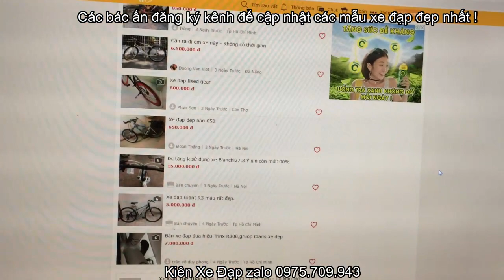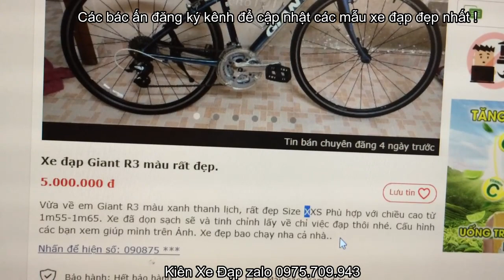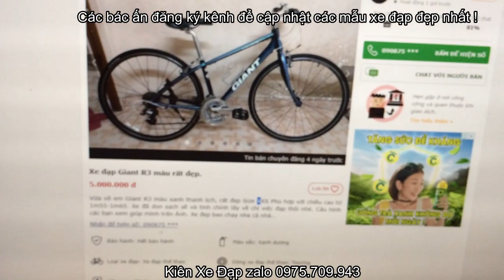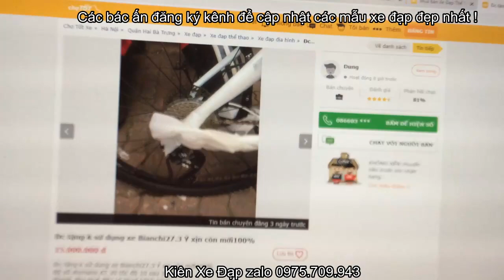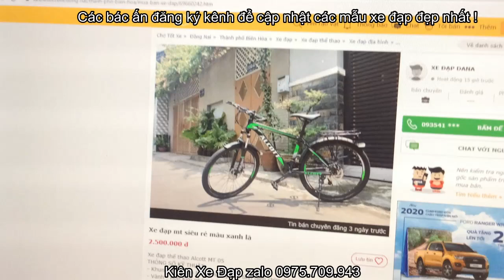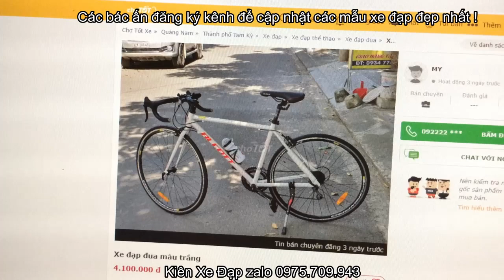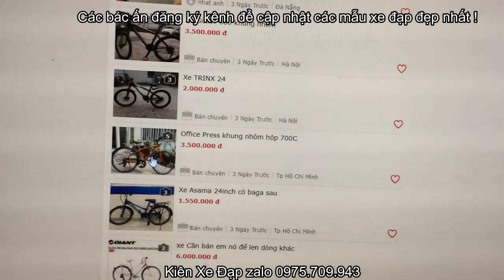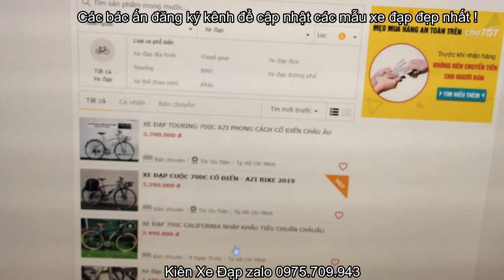Cảnh báo ! : Xe đạp nhật bãi cũ thay thế phụ tùng nhái | Đánh giá xe đạp cũ Nhật